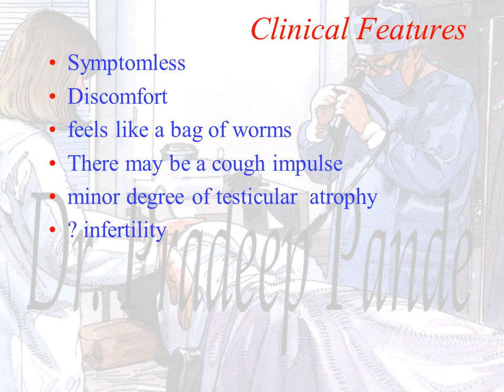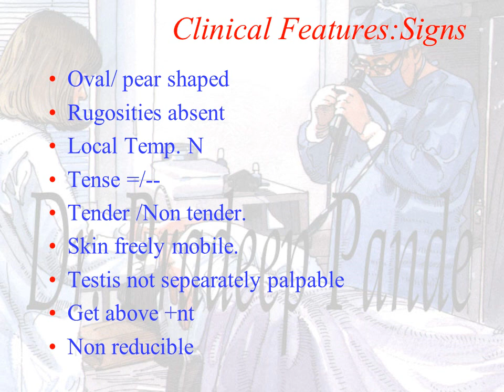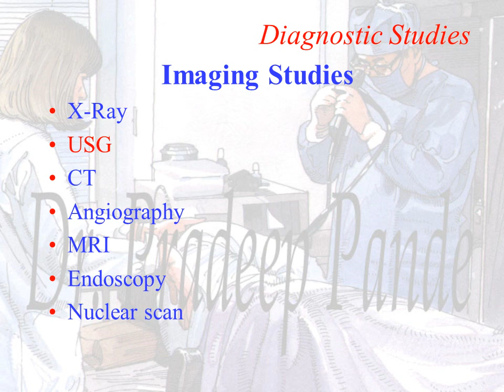Varicocele, Hematocele, Pyocele